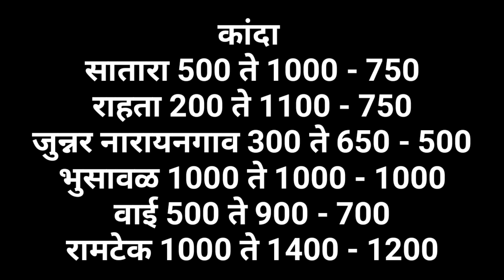आजचे कांदा भाव , कांदा बाजार भाव, aajcha kanda bajar bhav, onion rate